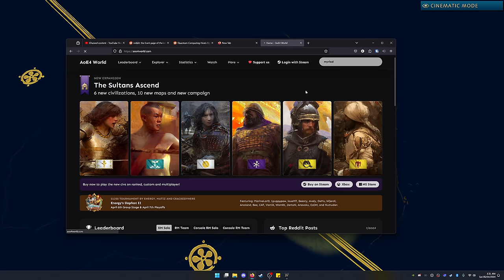Sacred Victories Are INSANE When There's A SINGLE SITE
Age of Empires 4 guides, AoE4 casts and gameplay are here for all civilizations, including the Byzantines, Japanese, English, Chinese, Zhu Xi's Legacy, HRE, Order of the Dragon, Mongols, Delhi Sultanate, Rus, French, Jean d'Arc, Abbasid, Ayyubids, Ottomans & Malians.